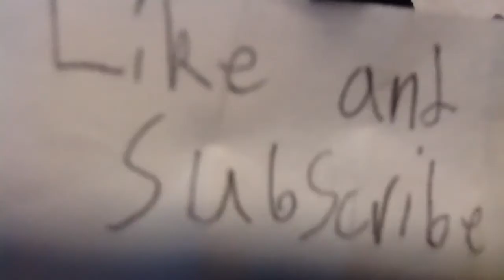Relic Hunters | Mask of Hatred | Episode One, Part Two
I am not good at time crunches. So from now on there will be no schedule for relic hunter episodes. By the way thanks for one hundred subs.